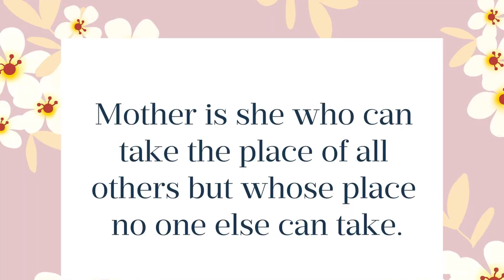HAPPY MOTHERS DAY-CANTERBURY SCHOOL